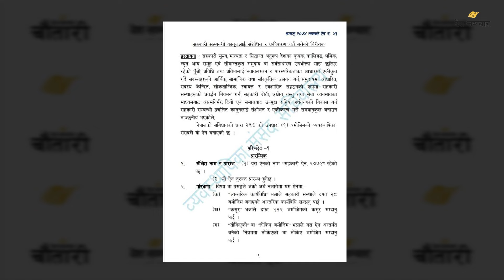सहकारीमा किन समस्या छ ? | Tanka Mani Sharma | Deshsanchar Chautari EP-47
सरकारका विभिन्न निकायमा सचिव बनेर लामो समय काम गरेका र पूर्व महालेखा परीक्षक रहिसकेका टंकमणि शर्माले नेपालमा भ्रष्टाचारको मुहान तथा यसका शुद्धिका उपायबारे कुराकानी गरेका छन्।